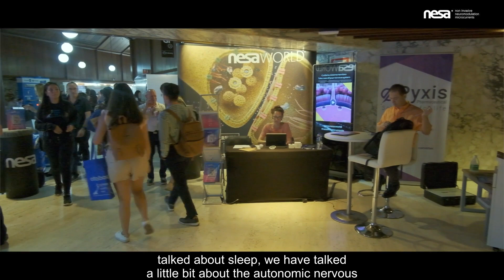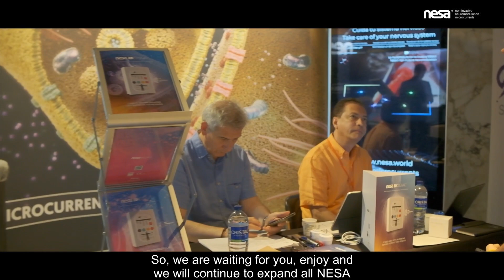Congreso internacional de medicina de fisiatría ISPRM Colombia, 2023 [ES🇪🇸 Sub EN🇬🇧] Feat.NESA WORLD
ISPRM 2023 Cartagena de Indias, Colombia. 🧠⚡️🔝

Breve resumen de lo que vivimos en Colombia en el congreso internacional de medicina física y rehabilitación ISPRM. @isprm 💯❗️

Seguimos avanzando en todos los proyectos en Latino America, gracias a todos por vuestra confianza. 🎯🔋